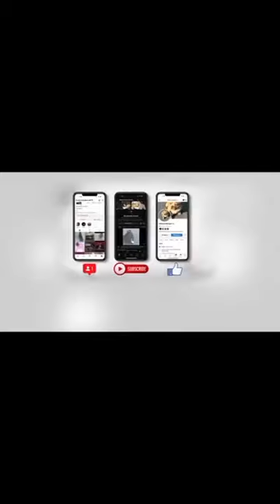Mind-blowing makeover: Journey to the vet with my Boy Sancho#viral#￼pups#youtube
In this mind-blowing makeover, we follow my dog Sancho as he undergoes a Vet visit. From the introduction to the examination, everything is covered!

It's not every day that we get to go to the vet, so take this journey with me as I document everything from the introduction to the examination. From the preparation to the nervousness, watch as my little Sancho goes through his first Vet visit!
Please follow us on IG @bostonbullykennels1 on Instagram also, please follow us on TikTok@bostonbullykennels1 but anyways, this videos about me taking ￼ Bully to the vet￼ but while we was there, Sancho had to go to the bathroom and it wasn't nice the rest of the video I'm showing you out some of my dogs while we're chilling in the house. They just be chilling, walking around the house and enjoying and having fun we love our dogs over here at Boston and Bully kennels will stay tune, we got some big stuff in store over here for the camp. We have a big production coming really soon. I hope y'all enjoy the video. Let me know what you think about the video. I would love to hear back from people who follow us on our YouTube page also, check us out at Boston bully kennel on Facebook, we thank you guys for following us and supporting us. We love all our supporters. american funny youtube cute micro exotic french americanbully youtube cute-puppiesYoutubedonkey youtubemr beast hindiamerican bullymicro bullyexotic bulliesmicro exotic bully showmicro exotic bully dog showfrench bulldogenglish bulldogamerican bully puppies for salexl american bully puppies formerle american bully puppiescomedian filmpit bull bulliesbreeding pitbullsxl bullysxl pitbullspitbull bullytricolor bulliesbest dog breeds
Boston Bull cute dogs￼ Please follow us on it bully xldeformed micro exotic bully dog goes viral at west coast bully expo 6funny dogsanimal welfare